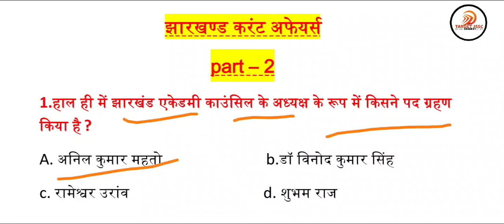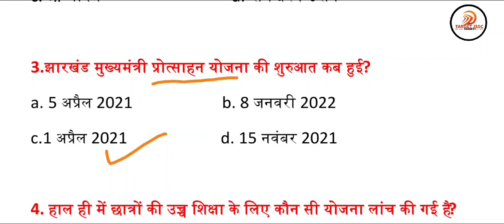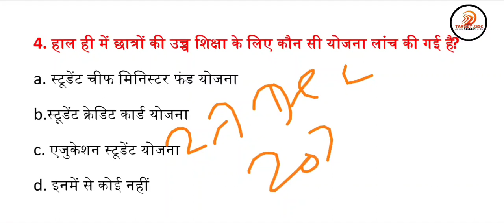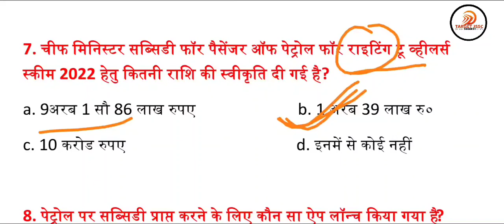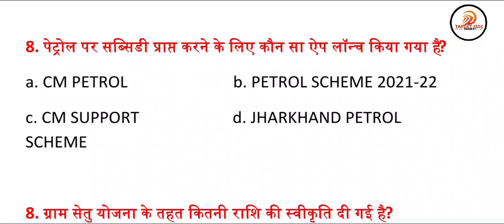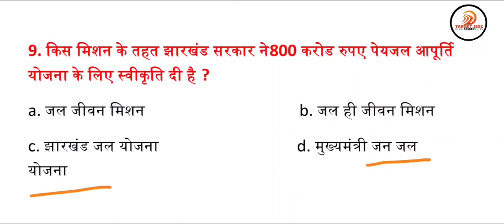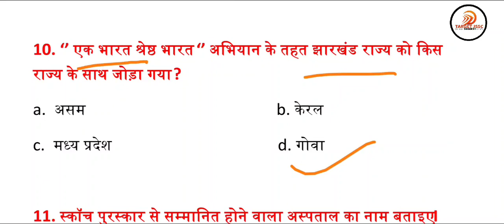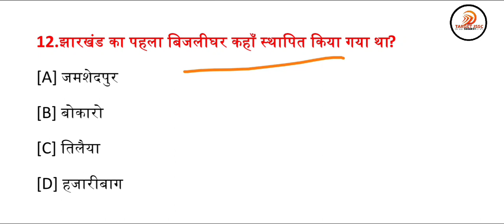JHARKHAND CURRENT AFFAIRS FOR CGL AND EXCISE CONSTABLE PART -2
दोस्तों इस वीडियो में झारखंड करंट अफेयर को सीजीएल एग्जाम के लिए बताया गया है और आगे आने वाले झारखंड के एग्जाम्स के लिए काफी महत्वपूर्ण प्रश्न है आप वीडियो को पूरा देखें और सभी प्रश्नों को अपने नोटबुक में जरूर नोट कर ले l